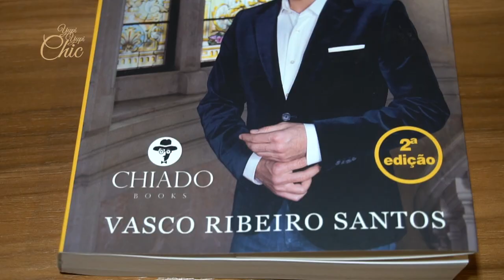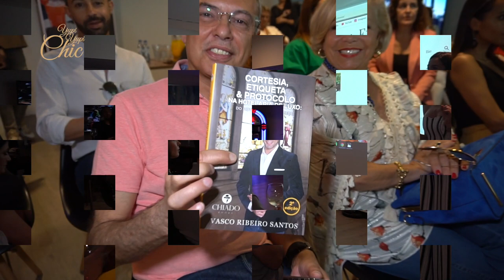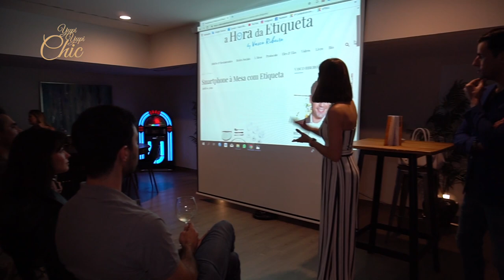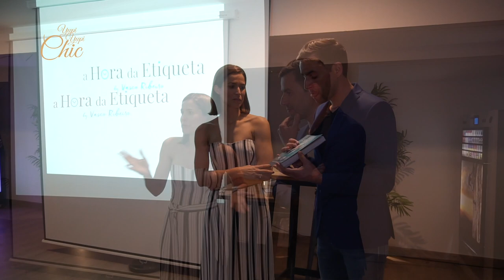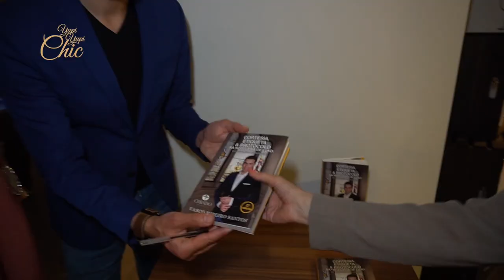a Hora da Etiqueta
Lançamento do Blog a Hora da Etiqueta por Vasco Ribeiro
Apresentado por Patrícia Candoso